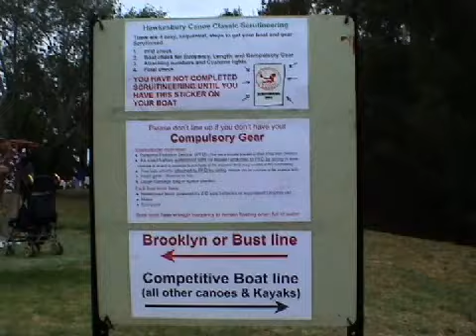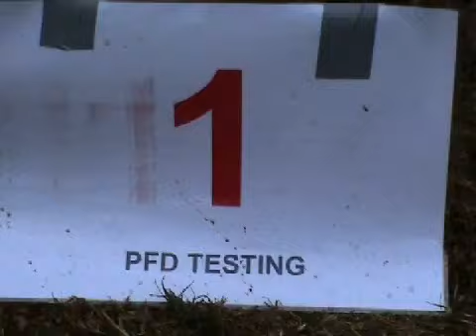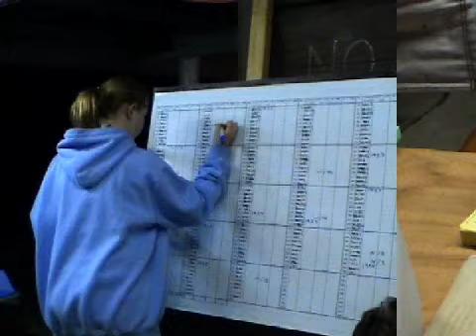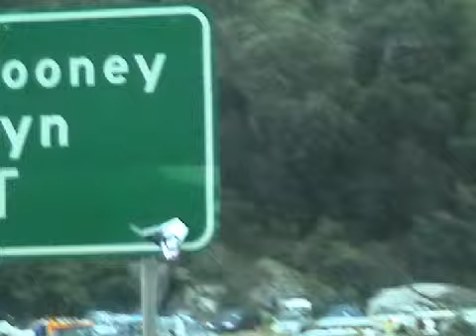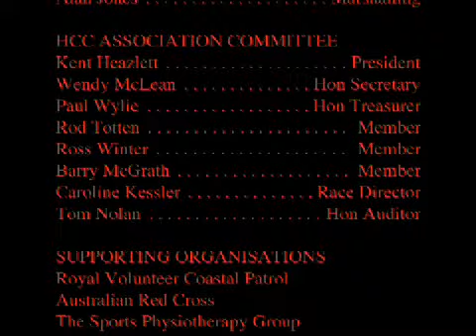Hawkesbury Canoe Classic 2002- Official Video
Hawkesbury Canoe Classic. 111km Overnight on the Hawkesbury River- Windsor to Brooklyn. Official 2002 video.